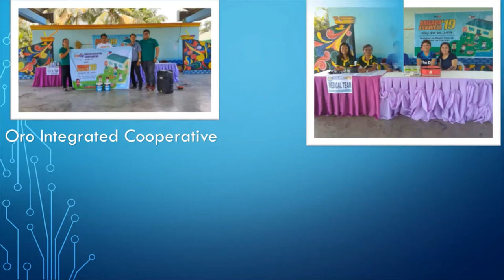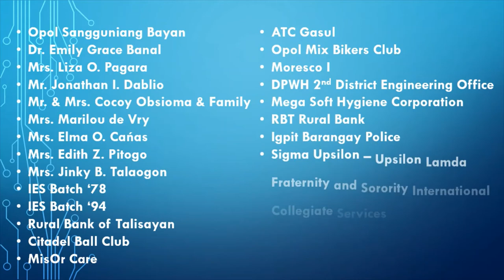IES Brigada Eskwela 2019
Here's how Igpit ES spent the 2019 Brigada Eskwela.  Mabuhay ang mga paaralan sa buong Pilipinas.